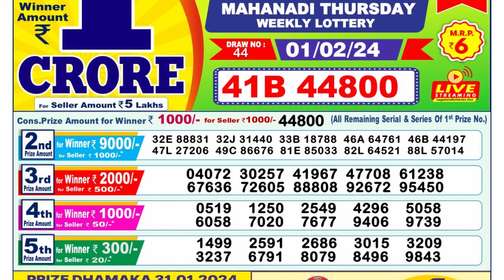Nagaland Lottery Sambad Live 1pm 01.02.24